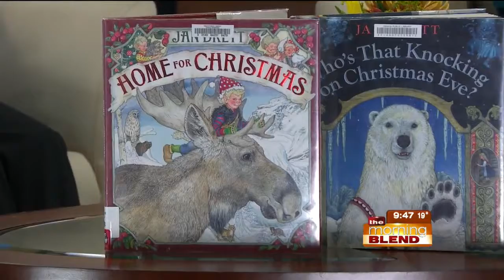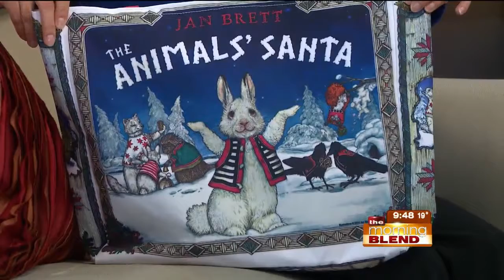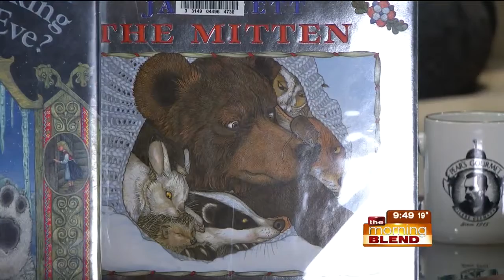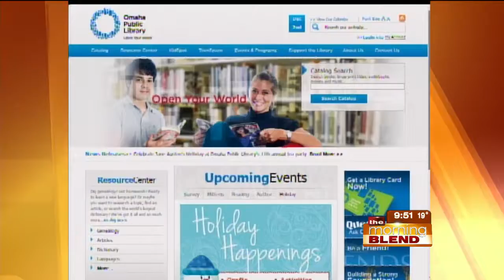Omaha Public Library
Take time to slow down and enjoy the holidays with free events at all 12 Omaha Public Library locations!  Celebrate the season with music, crafts, special stroytimes and even a visit with Santa himself.

Marketing Manager Emily Getzschman joins us wtih more on the fun the Omaha Public Libraries have to offer!